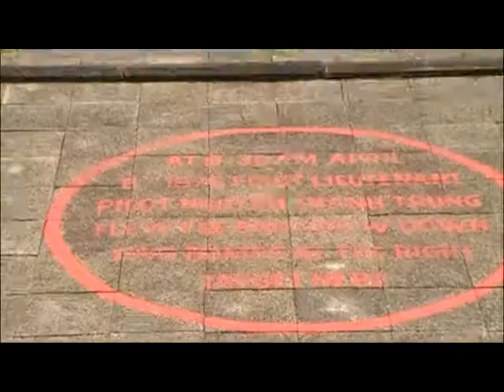09_saigon_THAJSKO_VIETNAM_EVROservis.wmv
Dokument z cesty pro Thajsku a Vietnamu 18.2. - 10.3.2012. Zpracovala společnost EVROservis.cz s.r.o. Česká Třebová.